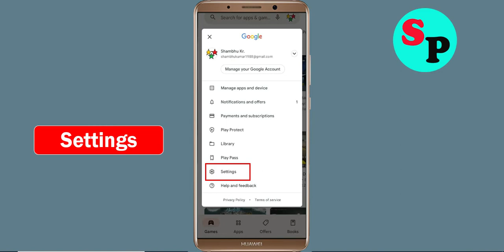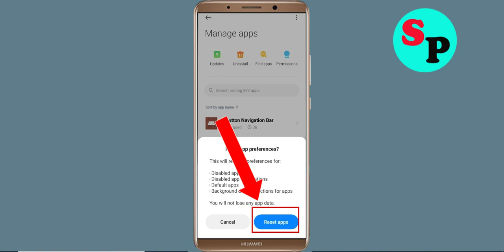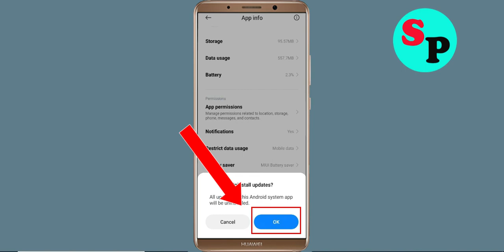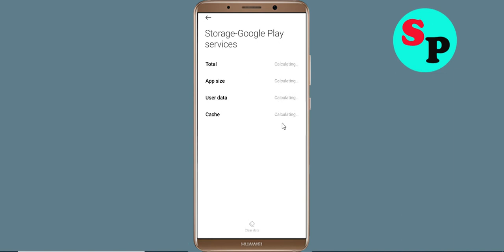Fix Can't Gin Rummy Extra App on Playstore | Can't Downloads App Problem Solve - Play Store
In this video i am going to solve how to solve can't install Gin Rummy Extra app problem on playstore | can't download app on google play store in your android mobile problem solve | how to fix can't install app google play store | how to fix can't download apps from play store problem | how to solve can't install app problem all this is covered in this video tutorial.

Hello viewers if you want to know about i can't install or download Gin Rummy Extra app problem in Days After then this video is for you because in this video i have given solution how to fix Gin Rummy Extra can't Install App or Google Playstore can't download app so please watch full video properly.

1) can't install Gin Rummy Extra app problem solve in Google play store
2) how to fix can't install Gin Rummy Extra app google play store
3) how to fix can't download and understood apps from play store problem
4) how to solve can't install app problem
5) how to Fix can't install app
6) how to solve can't install app in play store
7) how to fix can't install apps on play store
8) how to fix play store can't download
9) can't download Gin Rummy Extra apps from Google play store
10) can't install Gin Rummy Extra app problem